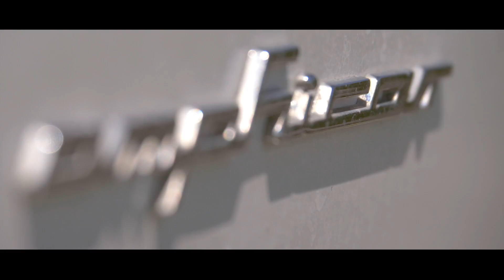JE JETTE MA VOITURE DANS L'EAU !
Je teste une voiture amphibie et je roule dans l'eau !

Mes vidéos sont montées avec passion par Yann ou Chris, merci les gars ! :)